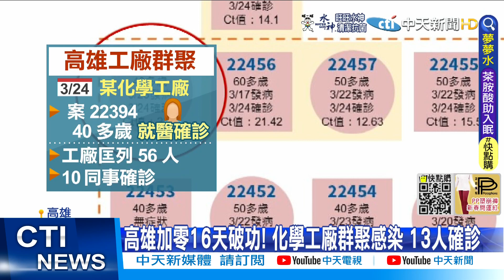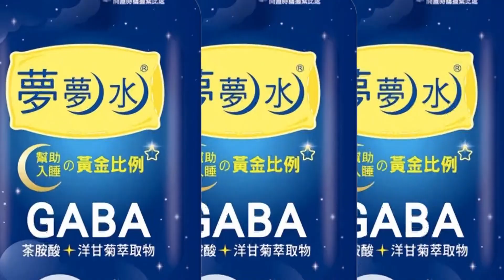【每日必看】高雄工廠群聚+13! 前鎮某高中全校篩檢 感染源不明@中天新聞CtiNews 20220324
高雄疫情加零16天破功，市府3/24日宣布化學工廠尋具感染13人確診，最早確診的是一名女員工，到醫院看病後篩檢為陽性，匡列職場同事10人確診，同住家人2人，其中1名是前鎮某高中學生，13位確診者至少都打兩劑疫苗還是擋不住Omicron大魔王，初步懷疑另一名最早發病的男員工是指標個案，感染源不明。